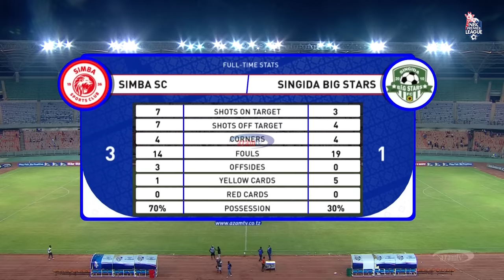Simba 3-1 Singida Big Stars | Highlights | NBC Premier League 03/02/2023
Simba SC imepata ushindi wa mabao 3-1 dhidi ya Singida Big Stars katika mchezo mkali uliopigwa kwenye Dimba la Benjamin Mkapa.

Magoli ya Simba yamefungwa Jean Baleke dakika ya 8, Saidi Ntibazonkiza dakika ya 21 na Pape Sakho dakika ya 63 huku goli pekee la Singida likitoka kwa Bruno Gomes aliyefunga kwa free kick dakika ya 35.